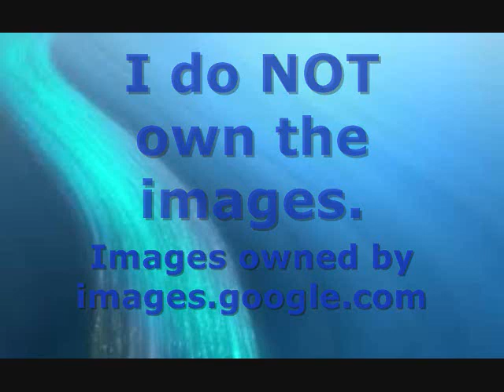Last Update! -Bye-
So sorry to tell you guys this. I am starting school tomorrow, so this is my last video for a while because I will not be able to play SmallWorlds when school starts.
Wanted to say thanks so much for the subscribers, likes, viewers, etc. I've noticed some people unsubscribing, but please don't unsubscribe. When I come back for season three of UsherCoolboy SWFilms, you don't wanna miss the giveaways, shoutouts, music videos, tutorials, tours, etc. Please keep susbcribed.
Thanks again, and see you in about 10 months (in June 2016)!